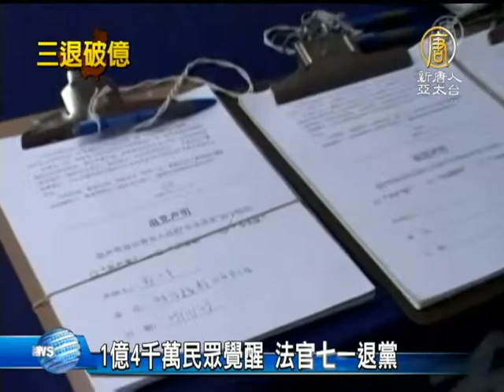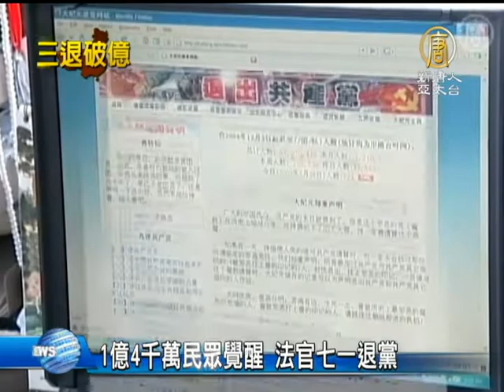【法官退黨_中國新聞】1億4千萬民眾覺醒 法官七一退黨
【法官退黨_中國新聞】1億4千萬民眾覺醒 法官七一退黨(NTDAPTV) 儘管中共大力宣傳「七一」建政日，但海內外退出中國共產黨的聲浪越來越高。繼福建人大代表，河南副處級官員以真名退黨後，前武漢市中級人民法院法官潘仁強，也在七一這天表示要用真名退黨、退團、退隊。【新唐人亞太台2013年7月1日訊】

繼福建人大代表李聯炮公開「三退」、河南副處級官員史宗偉在網路實名退黨後，前武漢市中級人民法院刑一廳法官潘仁強，日前也向《新唐人》表示「七一」退黨的意向。

前武漢市中級人民法院刑一廳法官 潘仁強：「因為共產黨七一之前突擊發展黨員，人家稀裡糊塗的不認識共產黨的，他就進去被上了當的替共產黨當狗，就要受共產黨禍害。這個黨，喪失了公信力，貪污腐敗，侵害人民權利，我好多年都沒交過黨費了，每次共產黨發的那些書刊，洗腦黨，我都放在廁所的紙簍裡面，我不相信它。」

隨著2004年底《九評共產黨》問世，大陸民眾「三退」的人數每年遞增，尤其是近年來，大陸群眾抗議事件不斷、民怨四起，民眾對中共的認識也越發徹底，同時，通過海外「退黨中心」辦理「三退」的人數和方式，群體上也發生了巨大的變化。

「紐約退黨中心」義工 李同：「 比如說我們上碼頭、上聯合國講，大陸來的那些官員，他就是怕有錄影，擋著臉，但是你一跟他說用化名就可以退、或者用小名，他馬上點頭，眼睛還使勁眨，連走的時候，他把手倒背著抱拳感謝你，就是變化真是很大。」

全球退黨中心負責人 易蓉：「因為現在退黨大潮這樣的發展勢頭，連中共高層都承認，亡黨危機。所以它們甚至七老八十的都往裡面拉，搞一些宣傳，其實很愚蠢的。這個黨已經是無人可以挽回了，不管用什麼樣欺騙的手段，用什麼辦法，都是挽救不了中共邪黨滅亡的命運的。」

截至6月28號，中國民眾退黨、團、隊的人數超過了1億4千萬，退黨義工們表示，越來越多的中國民眾開始覺醒、認清中共本質，他們在這特殊的歷史時期，為自己作出了美好的選擇。